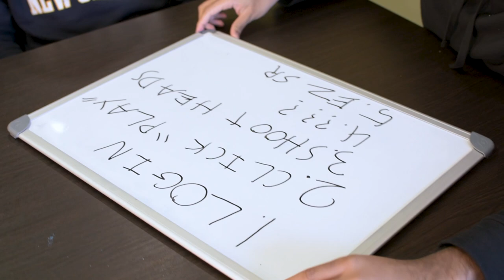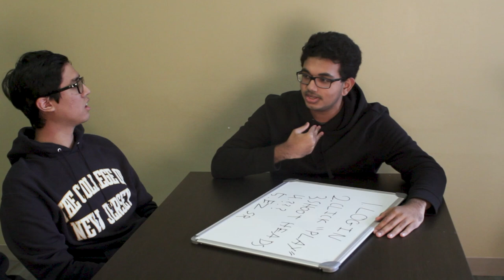SNLions - Ani and the Mechanical Goblins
Welcome to the first episode of Saturday Night Lions!!! In this episode we explore our esports director's questionable coaching techniques, helping our Overwatch team players take their gameplay to the next level. The coach is even nice enough to provide a step by step guide to help them climb ranks!

SNLions is a new series of videos airing in January 2020 to showcase our wonderful TCNJ Gaming community! What special forces lie behind their visually appealing PowerPoints?

Credits:
- Big thanks to our Production Committee for producing this video!!
- Edited by Alex R.